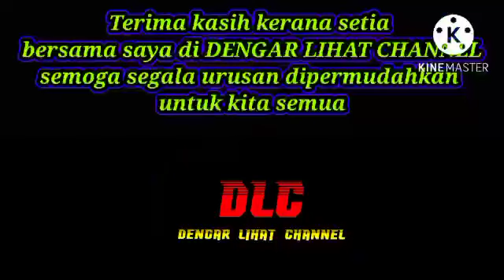Tidak terduga p3rbuatan wanita ini sengaja m3nghin@ 4gama??